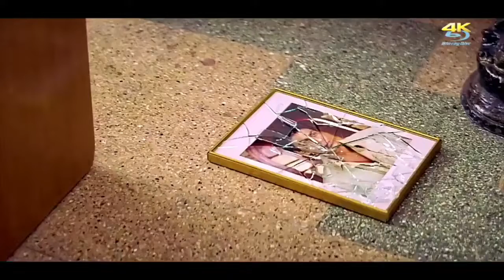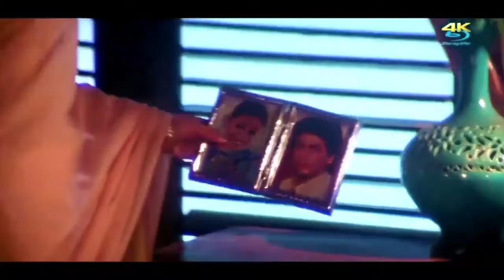Sab Kuch Bhula Diya 🥰 | Hum Tumhare Hain Sanam 2002 | Shahrukh Khan, Salman Khan, Madhuri Dixit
Movie/album: Hum Tumhare Hain Sanam

Singers: Sapna Awasthi Singh, Sonu Nigam

Song Lyricists: Kartik Awasthi

Music Composer: Bali Brahmbhatt

Music Director: Bali Brahmbhatt

Music Label: T-Series

Starring: Shahrukh Khan, Salman Khan, Madhuri Dixit

हम ने तुम से, तुम ने हमारा रिश्ता जोड़ा ग़म से
एक वफ़ा के सिवा कौन सी ख़ता हुई थी हमसे?
कभी बंधन जुड़ा लिया, कभी दामन छुड़ा लिया

कभी बंधन जुड़ा लिया, कभी दामन छुड़ा लिया, ओ, साथी रे
कैसा सिला दिया? ये वफ़ा का कैसा सिला दिया?

तेरे वादे, वो इरादे, तेरे वादे, वो इरादे, ओ, साथी रे
सब कुछ भुला दिया, ये वफ़ा कैसा सिला दिया?

बात कुछ समझ ना आई, कमी क्या हम में पाई
एक तरफ़ा ये मोहब्बत हम ही ने सिर्फ़ निभाई
जाम चाहत का देकर ज़हर नफ़रत का पिला दिया
ज़हर नफ़रत का पिला दिया

उम्र-भर सो ना सकेंगे, किसी के हो ना सकेंगे
अजनबी तुम हो जाओ, ग़ैर हम हो ना सकेंगे
किसी बेगाने की ख़ातिर तुमने अपनों को भुला दिया
तुमने अपनों को भुला दिया, हाँ, अपनों को भुला दिया

अब मुझे जीना नहीं, सनम, ये ज़हर पीना नहीं, सनम
जनम-जन्मों का नाता चंद लम्हों में मिटा दिया
चंद लम्हों में मिटा दिया

ओ, मितवा रे (कैसा सिला दिया? ये वफ़ा का कैसा सिला दिया?)
ओ, मितवा रे